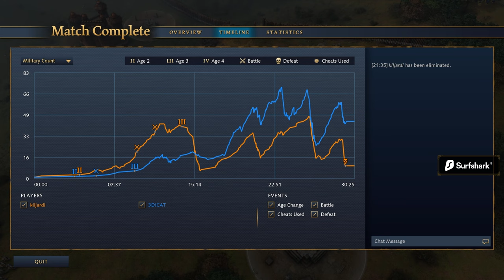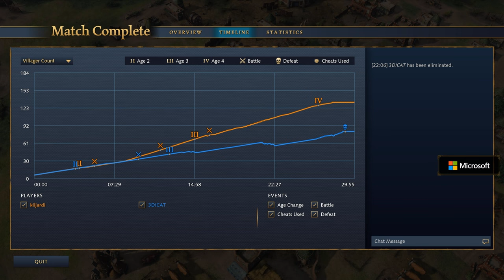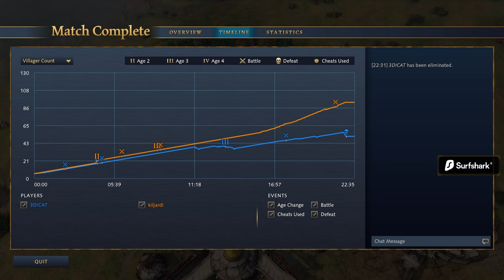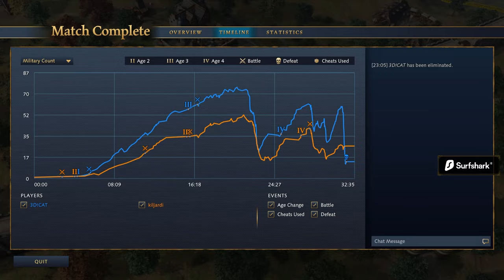The $25,000 Elite Classic II - Open Qualifiers - DECIDER - Kiljardi vs CAT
The Elite Classic is one of our major showpiece events of the year. In this $25,000 event, 20 players will compete for glory and to establish themselves as the best in the world.

Casters: KillerPigeon & LidaKor